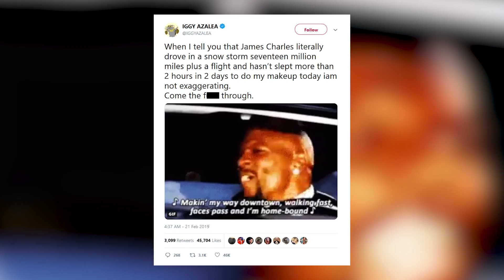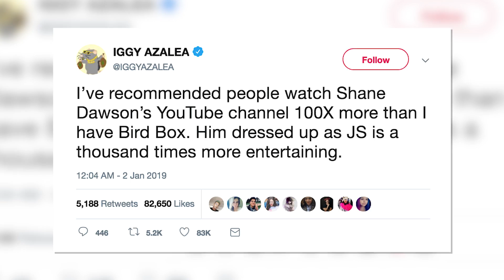James Charles CAUGHT in SNOWSTORM Going to Iggy Azalea Shoot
Iggy Azalea just thanked James Charles for driving through a snowstorm to do her makeup for what fans are guessing is an upcoming music video.